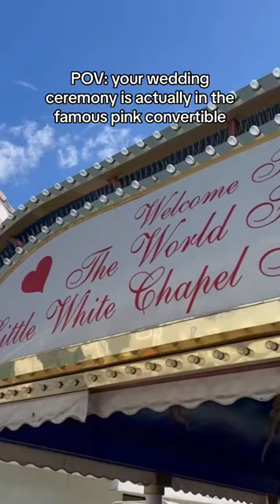The Famous Pink Convertible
Imagine being this ✨ iconic ✨